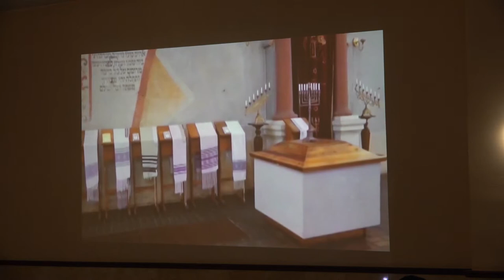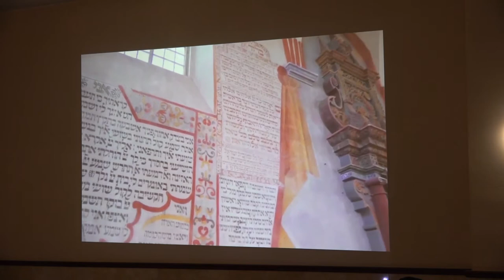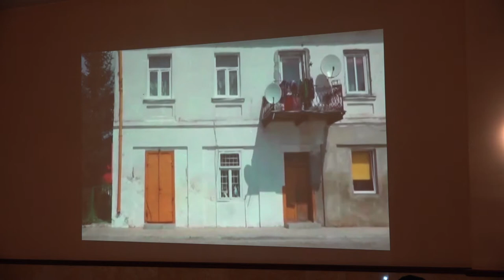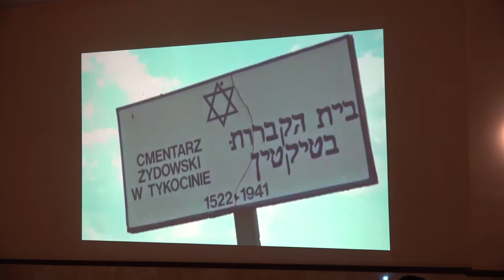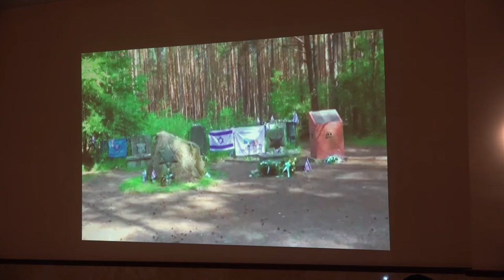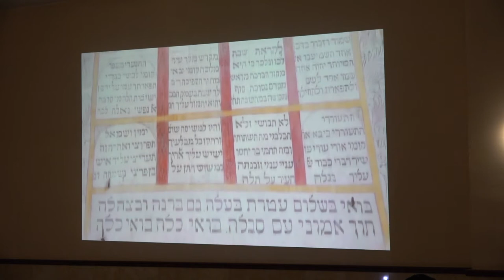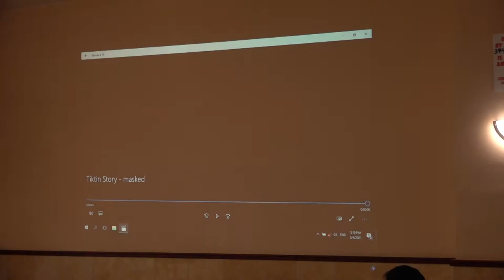Zichron Kedoshim - Saul N. Friedman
On May 4th of 2021 Saul N. Friedman, CPA gave a talk to the students and faculty of Yeshivas Novominsk in Brooklyn, NY. The title of the presentation was, "Honoring the Holocaust Survivors". This was an inaugural lecture in the yeshiva to educate the students about their history and the history of Klal Yisroel. In order to know where you are going, you must know where you came from. This is part one of a continuous series to be held at the yeshiva once every few weeks.